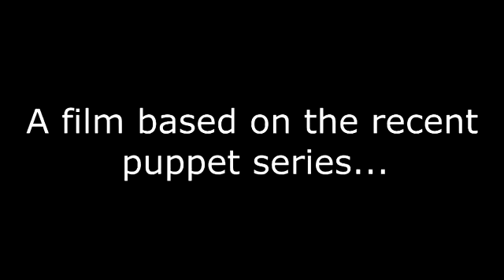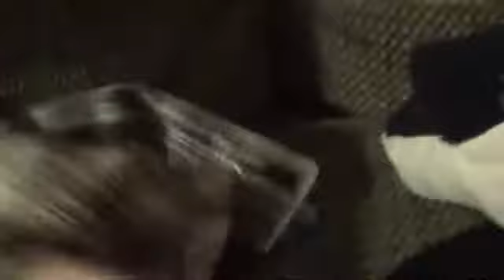Phil & Phriends: The Movie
Phil and all his friends get contacted by a mysterious stranger to do a scavenger hunt for their lives. Who will succeed?

K.K. Adventure from Animal Crossing.